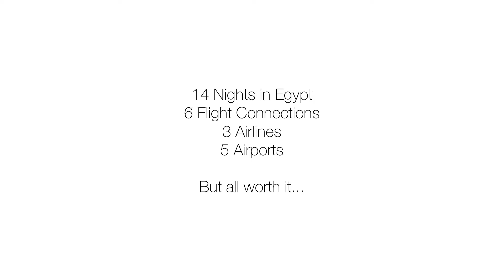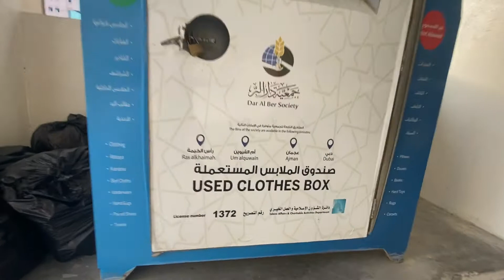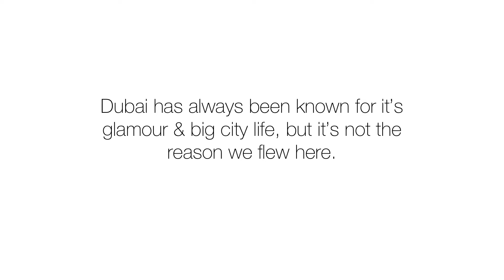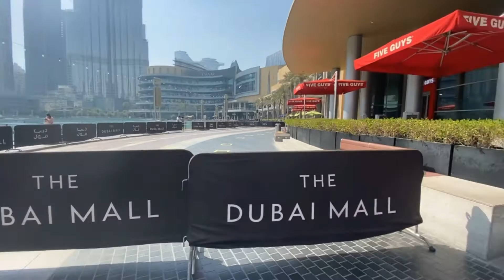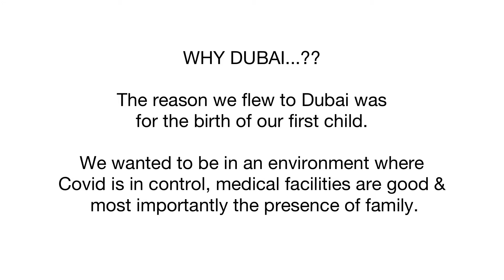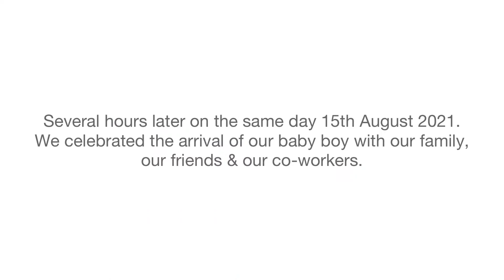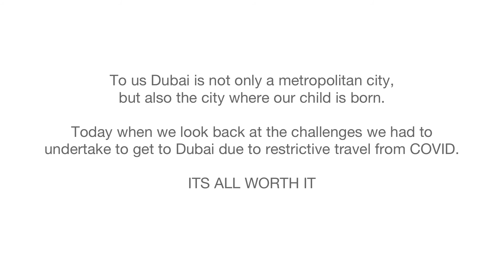Landed in Dubai 🇦🇪 14 Day Transit in Egypt 🇪🇬 Complete.TheMigrantWolf dubai dxb (Vlog 005)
Today we reach Dubai, explore Dubai &  elebrate the birth of our child. I’ll be sharing clips of Dubai

➡ Dubai, UAE holds a special place in my heart — I love the great food, the ambience and the wonderful people.

If you want to see our experience in Dubai, UAE keep watching this vlog & rhe ons to follow.

🎥 Welcome to the official YouTube channel of The Migrant Wolf 🎥
I am vlogging my travel journey from Zambia to Dubai! 📹
I decided to start vlogging our travelling journey, because we are travelling to Dubai for the birth of our son. I want my son to see how different travel was during COVID.
✈ Our world is so different due to the coronavirus pandemic and because of that, humans had to adapt and change.
Come with me as I document my journey to Dubai.
Since we are from Zambia, we have to stay in Egypt for 14 days. Due to its high number of cases, Zambia is red listed in the United Arab Emirates (UAE). 🗺
So join me on my journey, as I document my travels from Zambia to Cairo, Egypt, and then to Dubai!

👍 Let’s Connect!